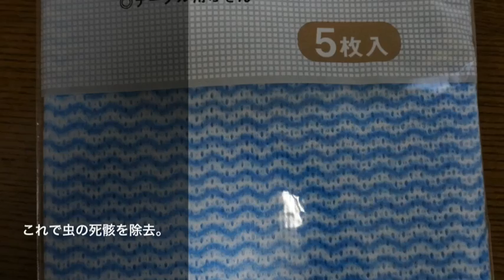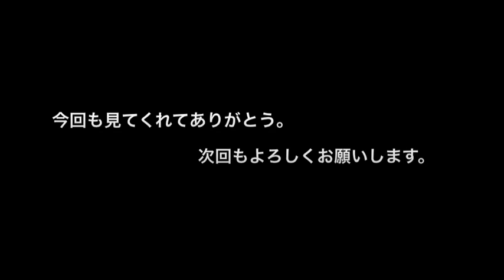夏の高速走行後に付く虫の死骸を簡単に取る方法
夏の高速道路を走行すると必ず大量の虫が付着しますよね？

直ぐに洗えばいいんだけど、運転に疲れてついつい後回しに...

数日後に洗う時に虫の死骸は乾き切ってしまい、普通に洗ってもなかなか取れませんよね？

そんな時は化学繊維の台所用クロスで水洗いしてみてください。

汚れ方や何日経っているかにもよりますが、比較的簡単に虫の死骸を取ることが出来ます。

量販店で100円未満で何枚か入っているものがあります。